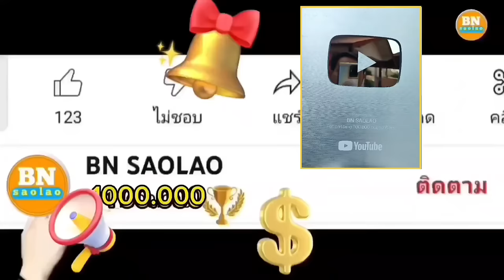ep975 วันนี้สาวลีและบ่าวนูนรวมมือกันสุดยอดมาก คนป่า ตองเหลือง ຄົນປ່າ